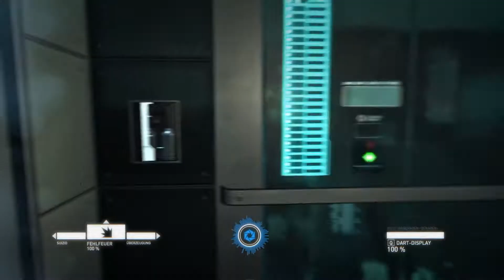Let's Play Syndicate #6 [Deutsch|Full HD|Blind] - Cayman Globals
Heute geht es weiter mit der Verfolgung Lilys. Dabei müssen wir aber erstmal an einem "kleinen" Gegner vorbei. Danach können wir noch ein paar Gegner per Minigun vernichten. Außerdem wartet eine kleine Reise aufs Meer auf uns.

Syndicate

Wenn euch das Spiel gefällt, unterstützt die Entwickler und kauft es euch!

Syndicate